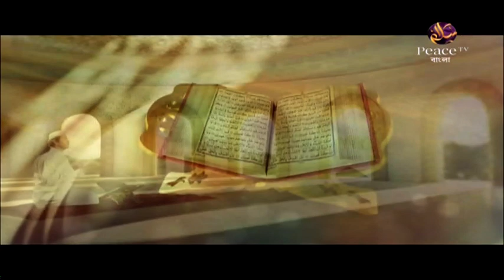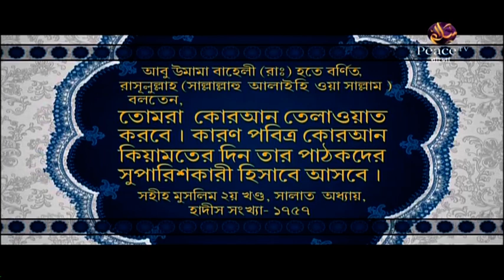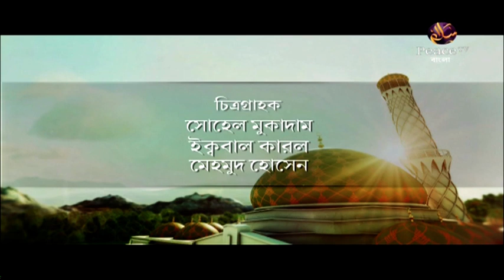৯. আদর্শ মুসলিম - করণীয় ও বর্জনীয়। ড সাইফুল্লাহ মাদানী। পিস টিভি বাংলা